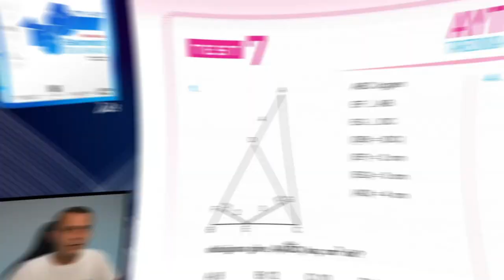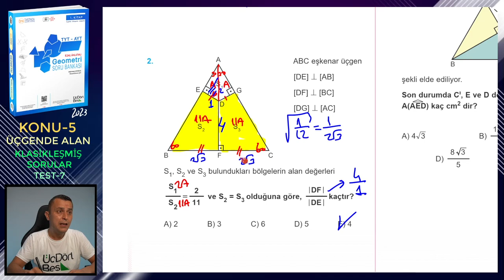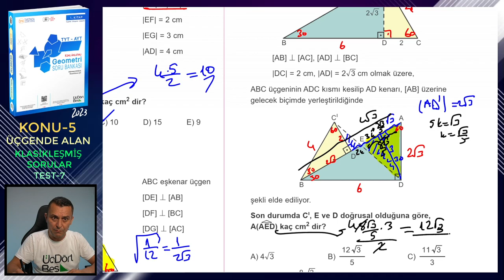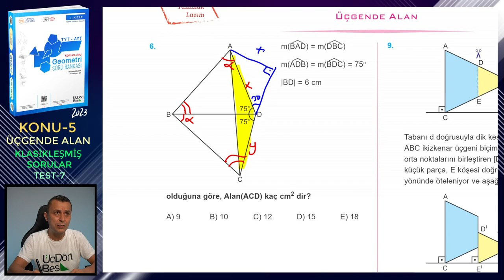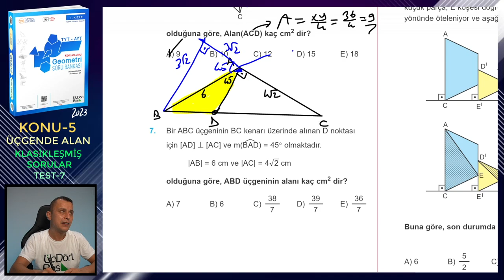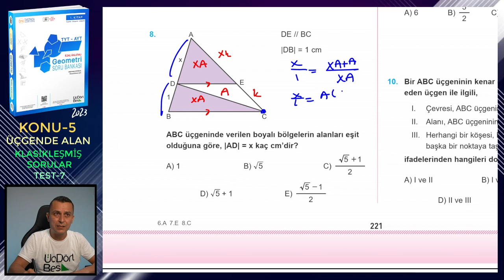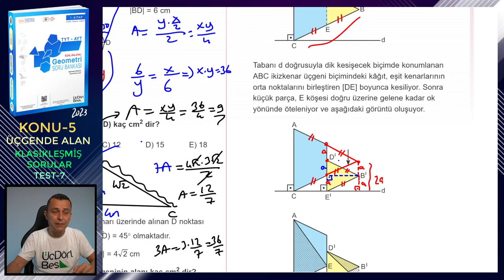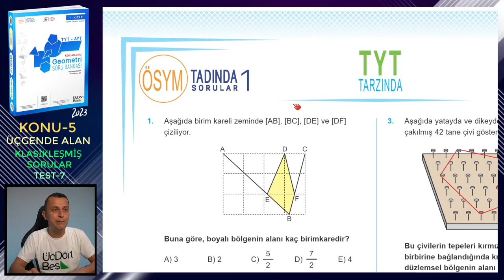TEST-7 | KLASİKLEŞMİŞ SORULAR | ÜÇGENDE ALAN | ÜçDörtBeş GEOMETRİ SORU BANKASI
Üç Dört Beş Geometri Soru Bankası (1. kitap) kitabındaki (2023 basım) Üçgende Alan konusundaki Klasikleşmiş Sorular testlerindeki Test 7'nin çözümü